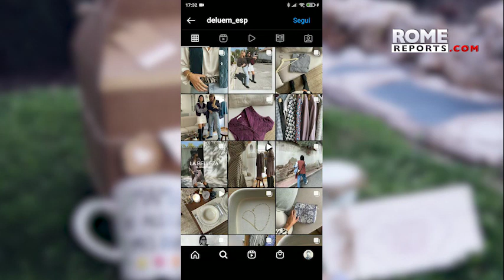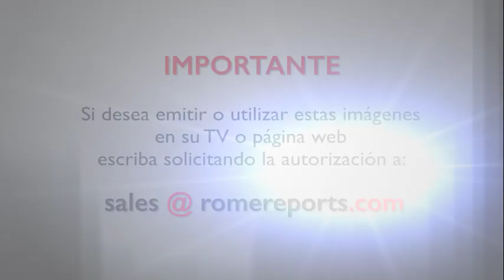Start up de joyas para pagarse la JMJ se convierte en empresa familiar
Comenzaron DELUEM vendiendo pulseras en su parroquia para viajar a Cracovia. Ahora tienen miles de clientes.